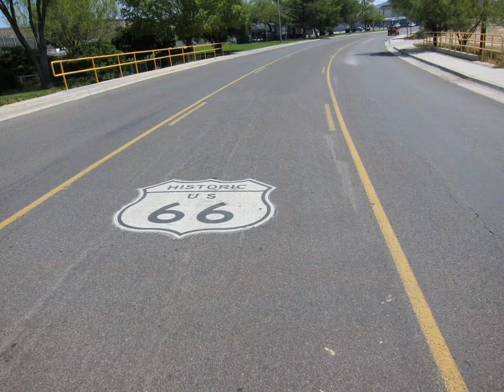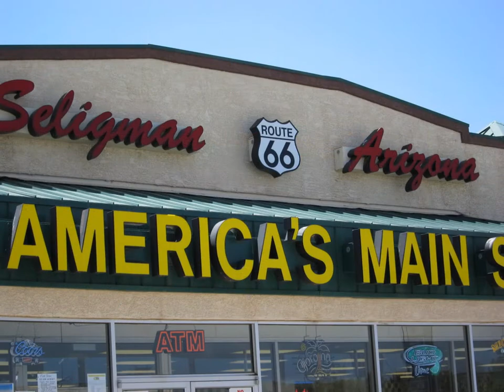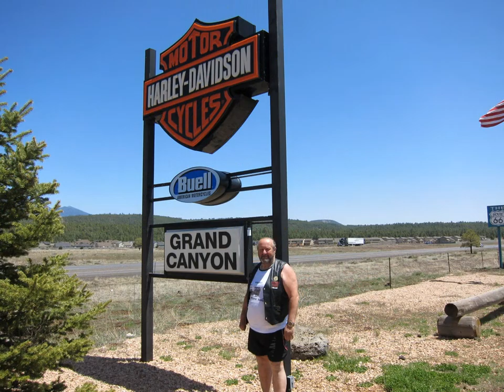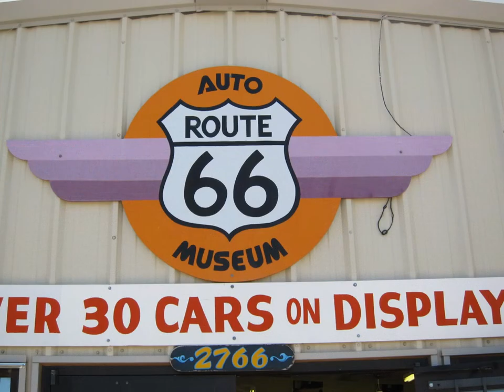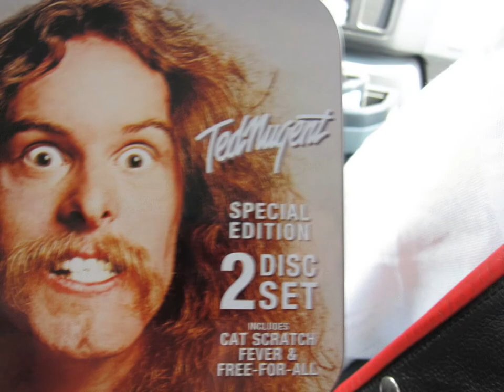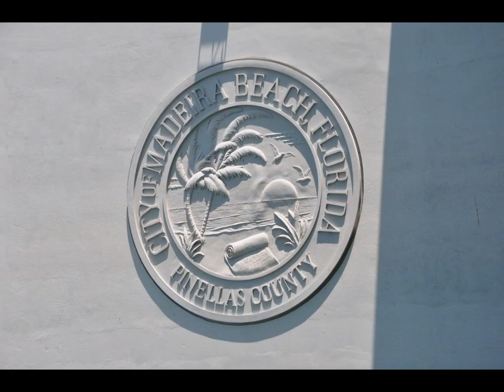USA bez zvuku